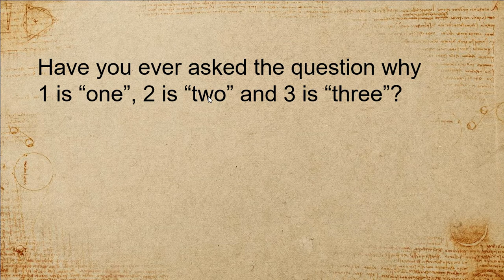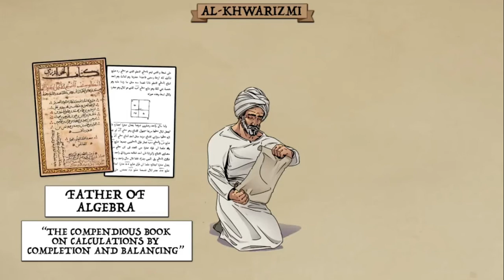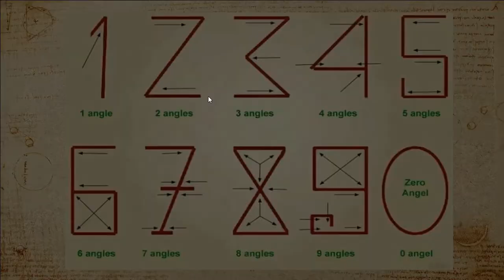A brief history of numerical systems 1,2,3 | Origin of Numbers 1,2,3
Have you ever asked the question why 1 is “one”, 2 is “two” and 3 is “three”?
Where does our number system come from?
In this video, I will explain briefly the secret behind the numerical system of number 1,2,3.